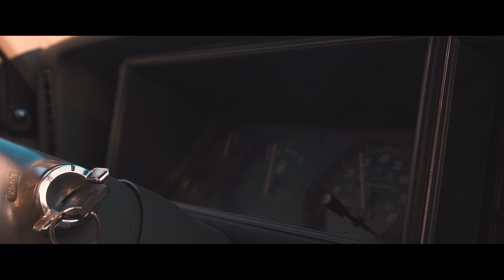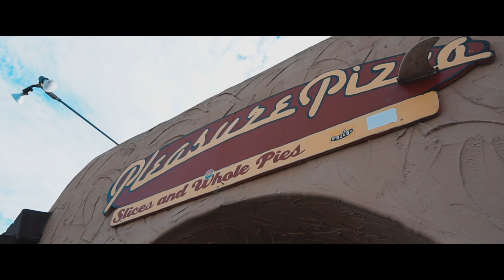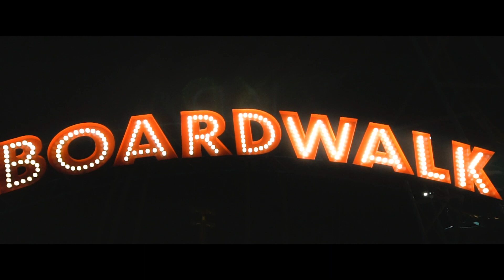Santa Cruz, CA By FOV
A Santa Cruz Edit! All filmed when i just got my Sony a6300!